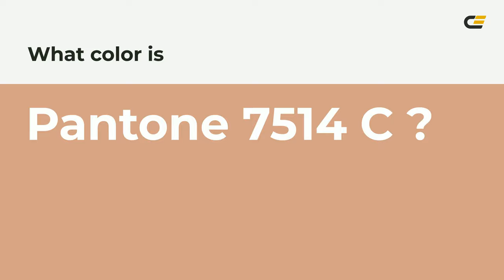color d5a286 hex color - Brown color - Cool color d5a286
What color is ? d5a286 hex color - Brown color - Cool color d5a286

Hex d5a286 Color Code is also known as color.